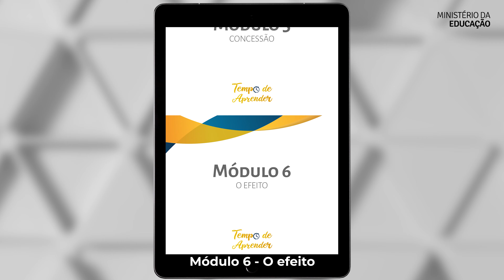Práticas de Produção de Texto: curso virtual libera 12 módulos em formato e-book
Carlos Nadalim, secretário de Alfabetização do Ministério da Educação (MEC), fala sobre o lançamento dos doze módulos do curso virtual Práticas de Produção de texto, em formato e-book.